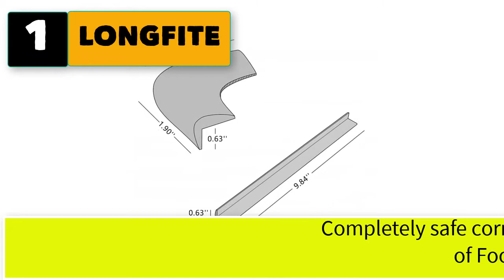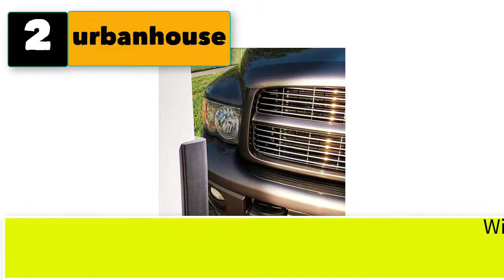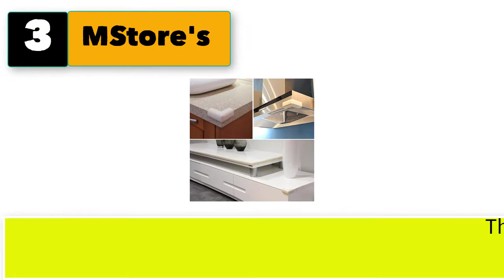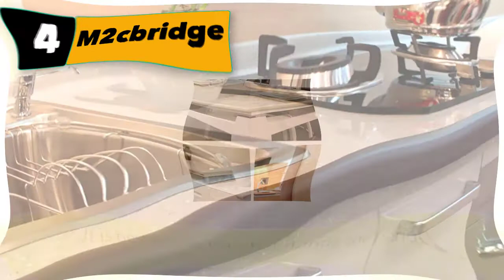Best Decorative Wall Corner Protectors | Top 5 Edge Guards Corner Covers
Best 4 decorative wall corner protectors.

1.  LONGFITE Corner Protectors and Edge Guards Baby Proof Corner Covers.

2.  urbanhouse Ultra High-Density Heavy Duty Corner Guard Edge Protector.

3.  MStore's Extra Thick Premium High Density Furniture Table .
4.  M2cbridge L Shape Extra Thick Furniture Table Edge Protectors.